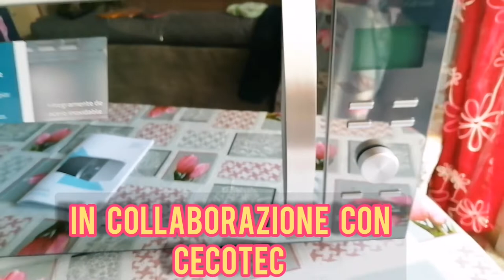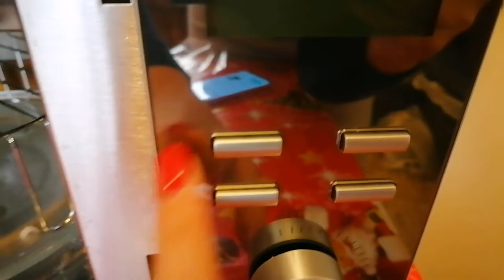Microonde Cecotec PROCLEAN 9110 FULL Inox - 30L con grill - effetto a specchio e tecnologia 3DWave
Ciao a tutti finalmente vi voglio parlare del Nuovo arrivato di casa Cecotec ovvero il

Misure: Esterno: 51,4 x 39,3 x 31,6 cm
            Interno: 33,2 x 38 x 22,6 cm
            Diametro piatto: 31,2 cm

Colore: Argentato
Materiale: Acciaio inossidabile
Finitura: Specchio
Capacità: 30 L
Potenza: 1000 W5 livelli
Tecnologia: 3DWave
Funzioni: 8
Comando: GirevolePulsante
Grill: sì
Timer: 60'